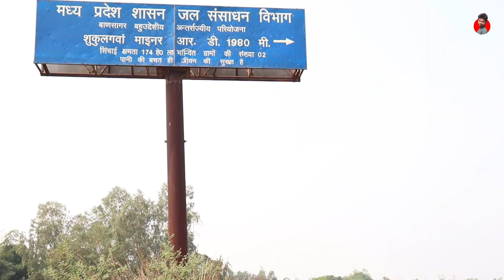भाजी वाली -Bhaji Wali | bagheli comedy | Manish Patel Rewa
मजेदार कहानी घर मे मलकिन और शाली के जिद से लल्लू भेज देते है दोनों को गाँव के चने की भाजी के खेत मे तब  देखिए बिहारी के खेत मे कैसे हाथपायी होता है -

कलाकर -
मनीष पटेल
प्राप्ति तिवारी
चंचल पटेल
शर्मिंला शुक्ला
आदर्श मिश्रा
मनीष साहू
अंकित पटेल
 अन्य साथी कलाकर

                                   👆  Call or Whatsapp 👆
Thumbnail  -    Prafull Rewa
Editing          -   Pradeep Shukla